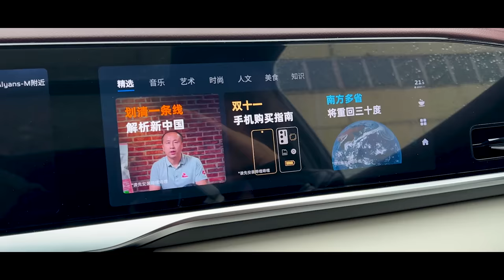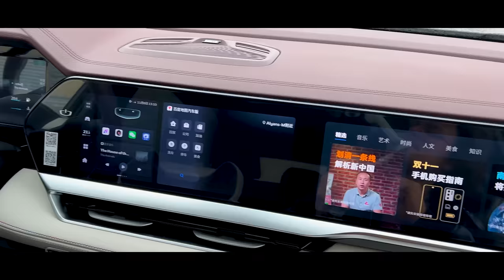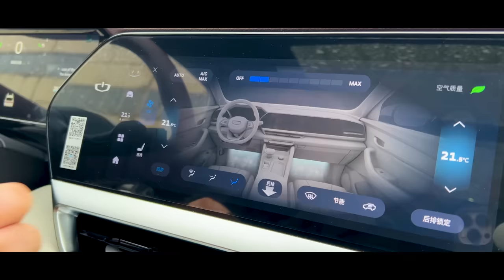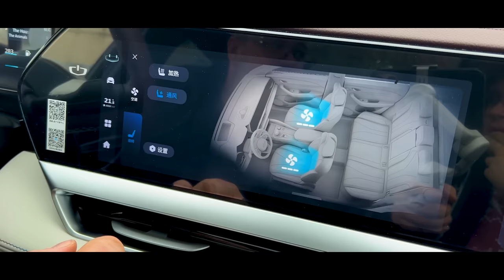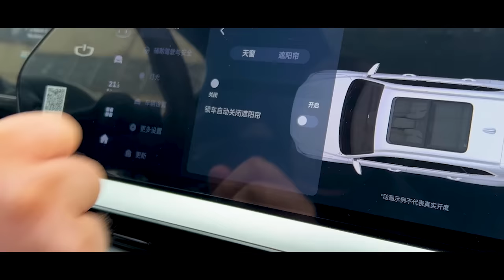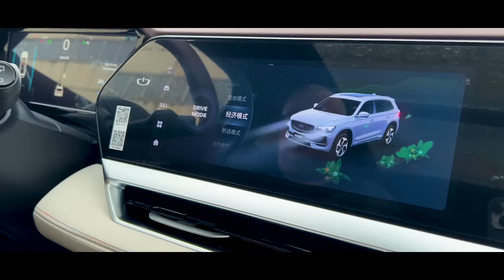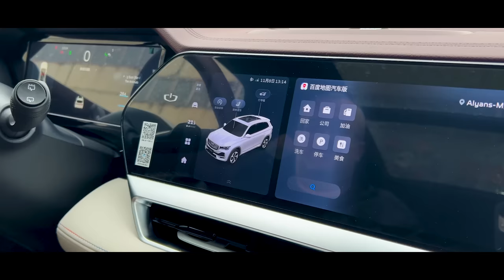Geely Manjaro - Китаец для внутреннего рынка.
Господа!
На нашем канале эксклюзив! Манджаро для внутреннего рынка, для китайского…

Телефон Клубного Сервиса:
( Вопросы по допам и гарантии)